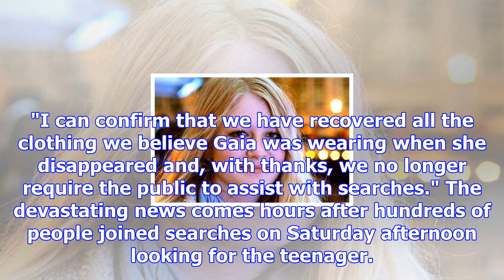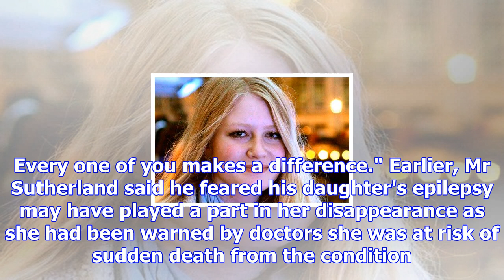Police 'confident' woman's body discovered on land is missing teen gaia pope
Undated handout file photo issued by Dorset Police of Gaia Pope as the mother of the missing teenage...